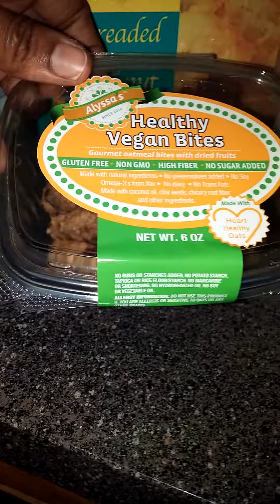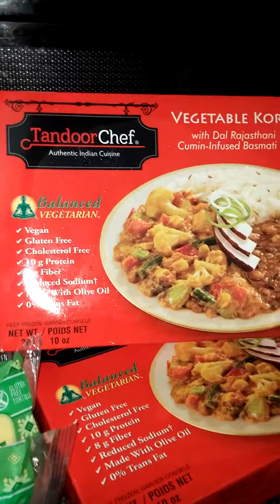Mini grocery haul and the Dallas Texas VeggieFair!!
Just a small mini haul and an explanation for why I haven't posted in a while!